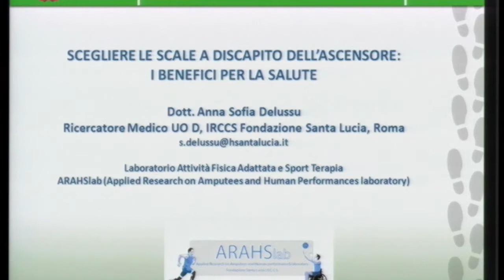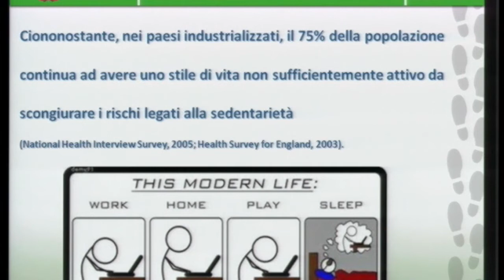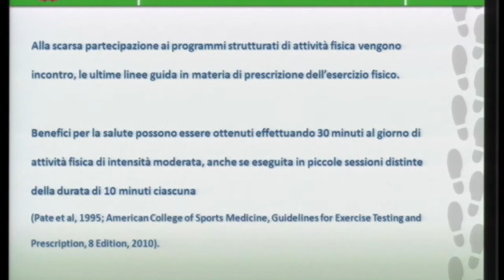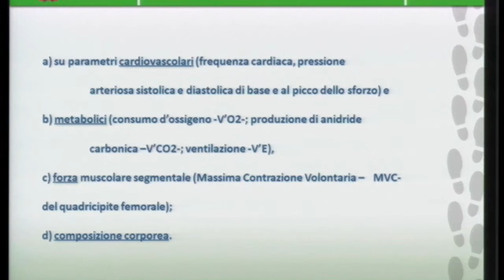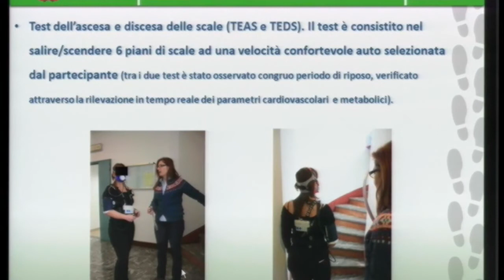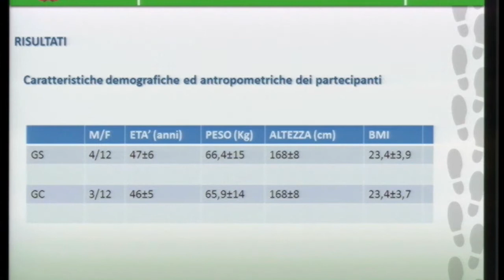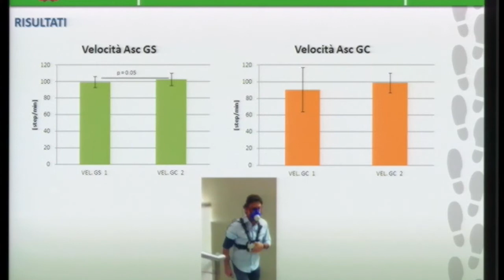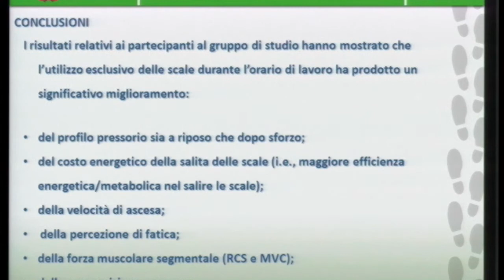Anna Sofia Delussu (IRCCS Fondazione Santa Lucia di Roma)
Intervento di Anna Sofia Delussu (IRCCS Fondazione Santa Lucia di Roma), al convegno "Più scale meno ascensore: lascia la tua impronta sostenibile", dal titolo "scegliere le scale a discapito dell'ascensore:benefici per la salute"